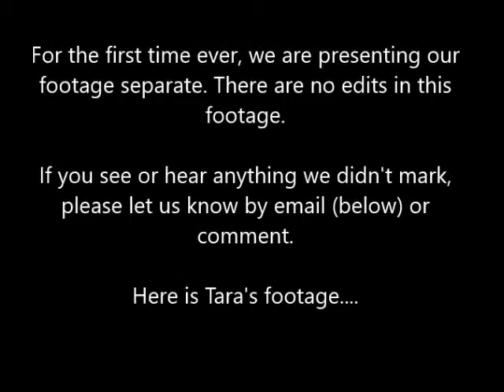Abandoned Air Force Base PT 2 Taras POV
During our walk through the abandoned air force base, we kept hearing strange noises.

We decided to give you our footage uncut, so here is Tara's footage. Be sure and check out Sean's footage as well.